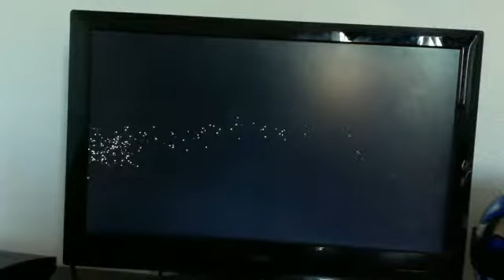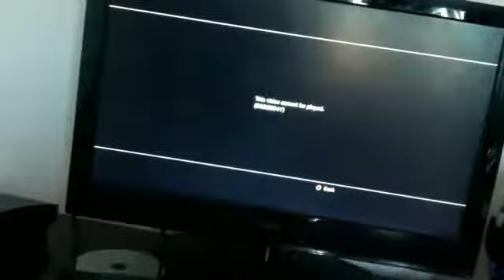what happens if you put a xbox 360 disc into your ps3